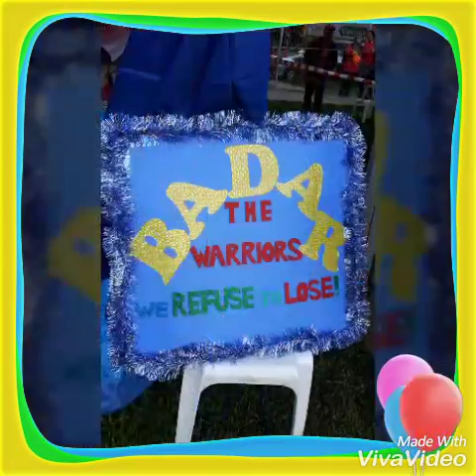Al-Amin Kota Mas School-Amsyar's Sport Day 12th March 2016 Setiawangsa Football Field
Waitin’ for me to come home (to come home)

When you lose the one you wanted (wanted)
'Cause he’s taken you for granted (granted)

How it feels to love a girl someday
You wish you were a better man